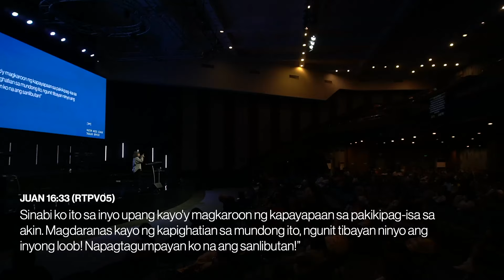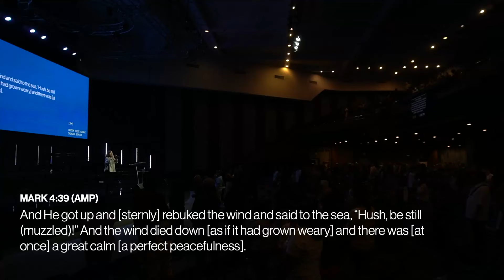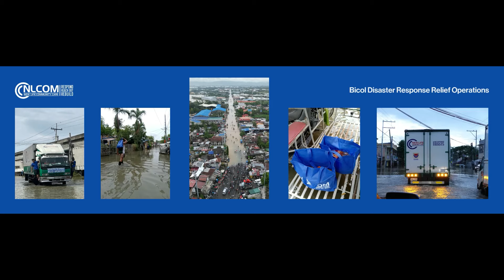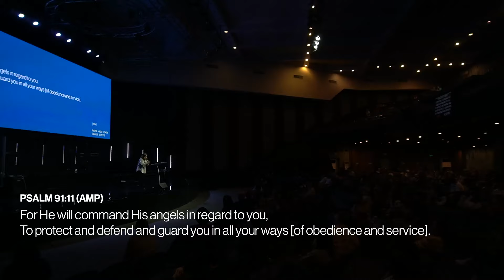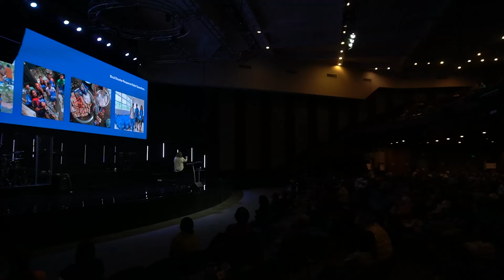Si Hesus at ang Bagyo | Ps. Heidi Giague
Ihanda natin ang ating mga puso sa pagtanggap ng Salita ng Diyos, gaya ng Ibinahagi ni Ps. Heidi Giague sa kanyang mensahe na, "Si Hesus At Ang Bagyo"

Upang tumugon sa kabutihan ng Diyos sa pamamagitan ng pagbibigay at kung ikaw ay pinag pala ng aming gawain, mangyaring bisitahin ang Naniniwala kami na ang iyong ani ay palaging mas malaki kaysa sa iyong binhi

Kung nais mong malaman ang higit pa tungkol sa simbahan bisitahin ang aming website sa newlife.ph at New Life Philippines sa Facebook at Instagram.